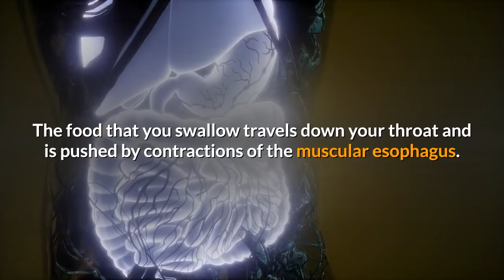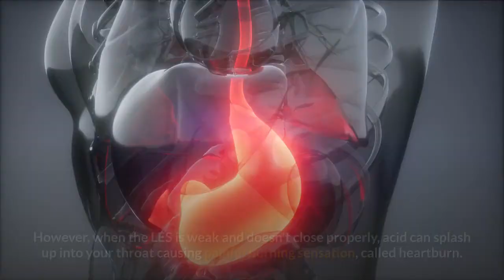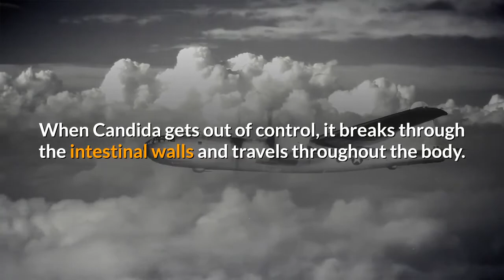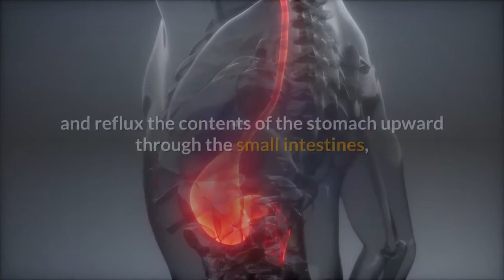Causes Of Acid Reflux